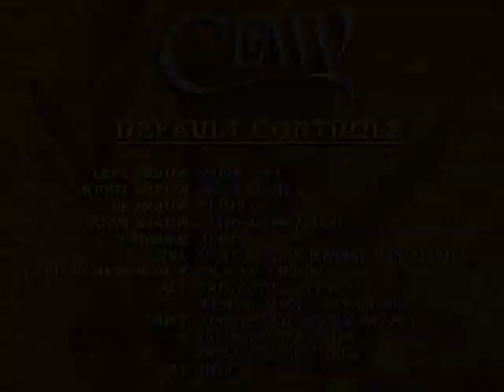Captain Claw - Multiplayer Gameplays - April 1 Special(Part 1)(10 player game amongst our community)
Belated April Fools' day everyone. But we had celebrated it the previous day through a multiplayer game which features 10 of us and each one renamed with a new nick which could be funny or for troll or anything. Also it was even more fun when we were at the multiplayer lobby trying to figure out each other ;)

1) Gierappa - "an unkonwn mysterious level by Teo but is one of the most known level amongst the early Claw community" (Hint : my buddy who had involved and helped me in organizing this game)

2) MPPLAYALLDAY - "a cheat which allows us to play as long as we wish since it doesn't allow the no of lives to reduce, guess who's fond of it and uses it more ;) "

3) RETAIL15.WWD - "a relevant troll nickname for a game which has only 14 levels. But despite being named Retail 15, still proceeds to spam about Retail 13, so you can guess who's fond of 13 tileset"

4) Vice admiral - "a normal but a strong officer who appears in a boss fight which is arguably the best dual fight. So obviously it could be the designer of that cool fight"

5) Caligo Jack - "one of the posters in township has this name as Wanted"

6) ah, pirate dabblers - "one of the dialogues of Claw where he curses the other pirates" (her real name though is spooky 0.0 )

7) STP survivor - "STP, even though a very famous level, there's always one who is so engrossed in it (also the goldbars) more than others and has even made a perfect score on it"

8) Cpt Cliffhanger - "Although sounds like a general name, it is more relevant for a pirate game which even has a Cliffs based tileset. But this guy would have faced several Cliffhangers especially when he does complete 100% runs and arguably only one to have done that achievement"

9) Stargate of Wreckage - "sounds like a combination of two great levels (STP and Wreckage) but for me it sounded like State of Siege ;p "

10) Last but not the least the purple clone of Claw ;)

So in this video, we had played levels ""Thieves' Trail" by SugheroGame and "Pastureland" by DivyamXXX . The first game ended unexpectedly very soon (suspecting MPPLAYALLDAY as the culprit who actually ended with the highest score as well ;P ). The second game was quite crazy and chaotic and first few mins saw a serious of failures from me pushing almost to 9th place at times but I gradually got the better of it and ended the game with highest score. It was a close game as well because the first place was constantly changing and many were seperated by just few treasures.

Scores :-

Thieves' Trail :

MPPLAYALLDAY        - 282850
Claw's Clone               - 264600
Gierappa                      - 247400
StargateOfWreckage - 244800
Vice Admiral               - 241700
CptCliffhanger            - 232900
RETAIL15.WWD          - 193900
ah, pirate dabbler       - 148900
Caligo Jack                 - 142900
STP survivor               - 19300 (probably left due to inconvenient controls)

Pastureland :

Claw's Clone                - 720300
RETAIL15.WWD          - 673350
StargateOfWreckage - 668600
MPPLAYALLDAY        - 668100
CptCliffhanger            - 598700
Vice Admiral               - 582800
STP survivor               - 574100
Gierappa                     - 281000
Caligo Jack                - 238100
ah, pirate dabbler      - 232000

Thank you all for joining and it was really a great game. GG all!